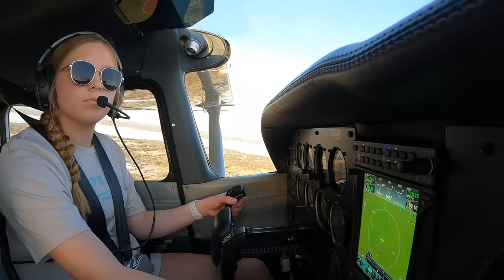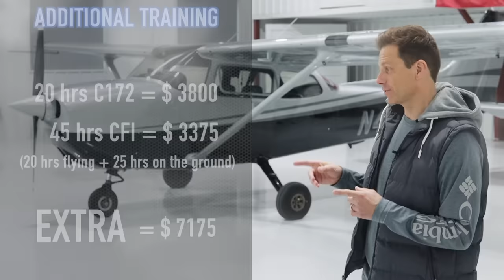Private Pilot Cost | 2023 Update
Here's what you might expect to pay to become a Private Pilot.

Here is my list of recommended things to purchase if you are just getting started flying.  Regardless of where you learn to fly, it is good to have these on hand.  The FAA manuals can be downloaded for free but I still prefer to have a printed copy.  In addition to the FAA material, I recommend you check out the below items from Aviation Ally.  Their training aids break down complex topics into easy-to-understand language, making aviation accessible to all.  I have personally used all of these materials and believe they can help you.

Aviation Ally:

Private Pilot VFR Checkride Q&A
Private Pilot VFR Flashcards for Oral Checkride Preparation
So You Want to be a Private Pilot

FAA:

AIRPLANE FLYING HANDBOOK
PILOTS HANDBOOK OF AERONAUTICAL KNOWLEDGE
PILOT LOGBOOK I recommend if just getting started

Here is an online ground school I often recommend for a home-study course:

These videos are for informational and entertainment purposes.  They are not intended to replace instruction from your certified flight instructor.  FAA regulations and procedures change periodically so stay up to date on the current rules and regulations with your instructor.